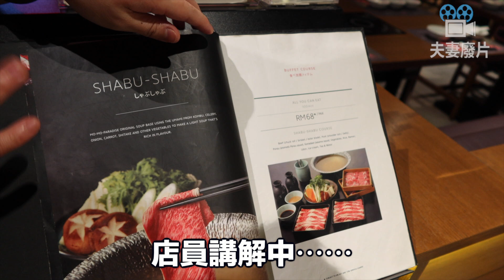【馬來西亞日常】 老婆幫老公偷偷的慶祝生日，帶他去吃好吃的和牛shabu shabu! 最後竟然⋯⋯馬來西亞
前幾天是偉哥的生日，Miki 打算帶偉哥出去吃一餐好的！

以為會給偉哥一個驚喜！但最後竟然和平日一樣！哈哈！

其實在香港的時候已經和家人慶祝了兩次了！

謝謝觀眾們的支持！

你們的留言很正面！使我們更加正能量！

希望給大家繼續帶來正能量！

快來追蹤我們吧!!